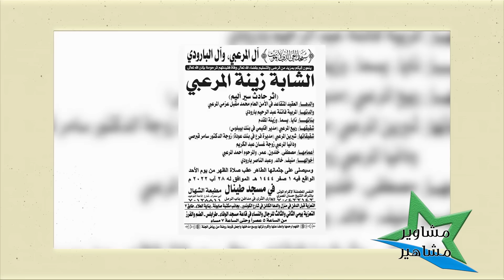انهيار والد زينة المرعبي التي توفيت مع جورج الراسي … ورقة النعوة كشفت امرا غريبا